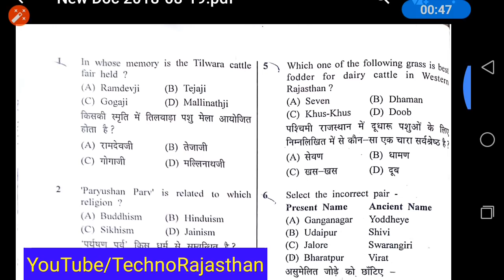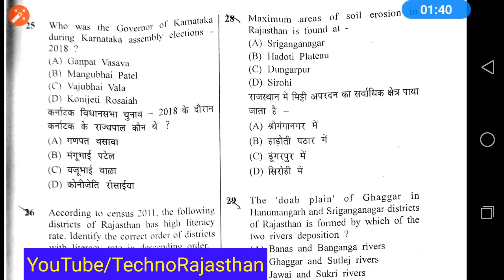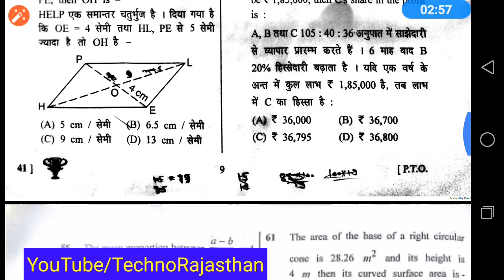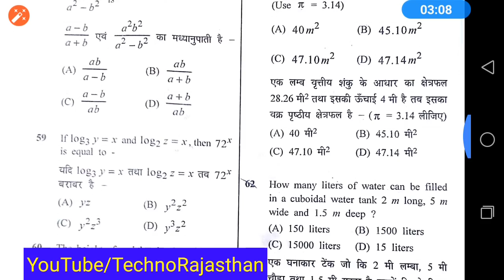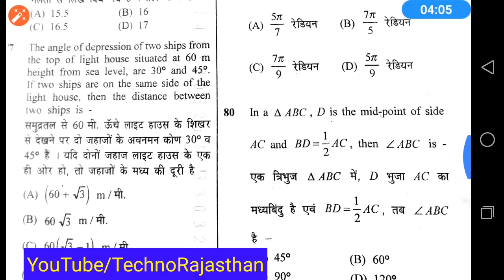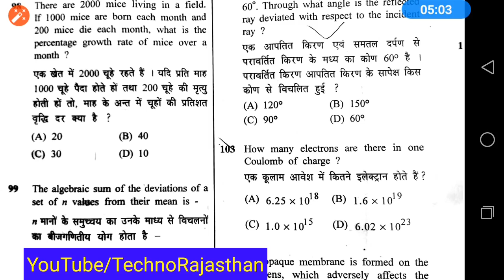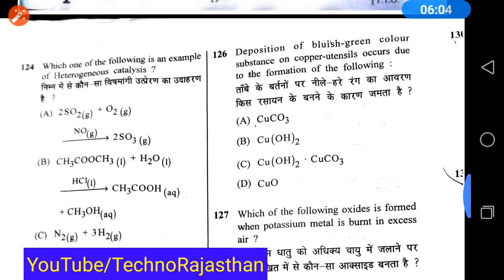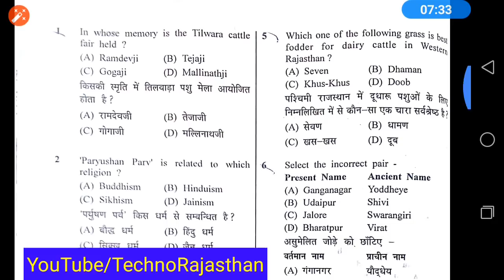RSMSSB LDC Exam Paper 19 अगस्त 18 कनिष्ठ सहायक भर्ती परीक्षा पेपर First Paper Answer Key comg Soon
RSMSSB LDC Exam Paper 16  अगस्त 2018 कनिष्ठ सहायक भर्ती परीक्षा पेपर First Paper Junior Assistant